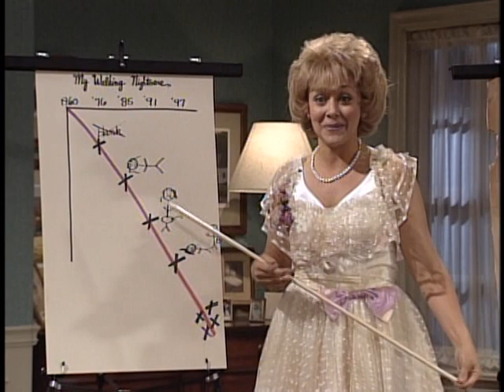Mad TV – This Isn’t My Life Presentation